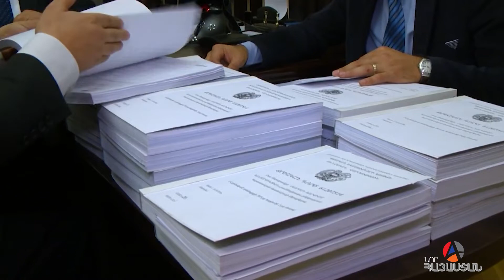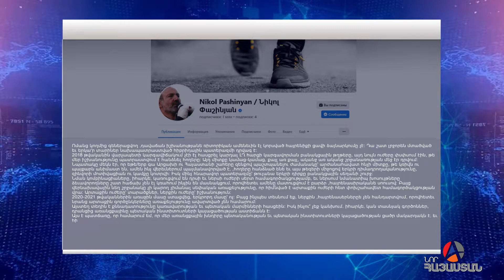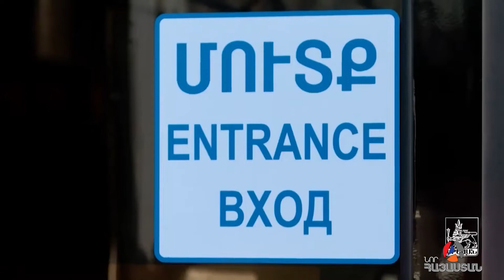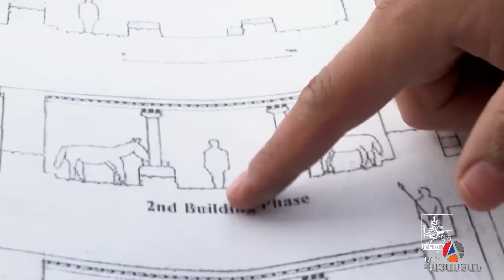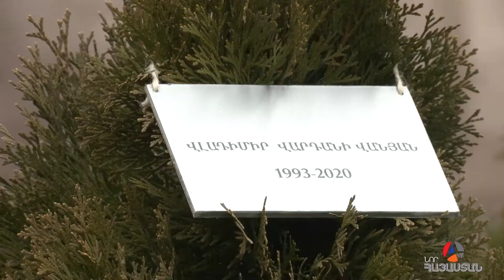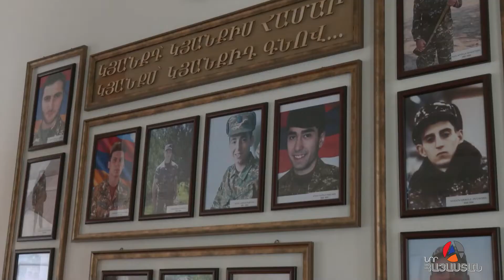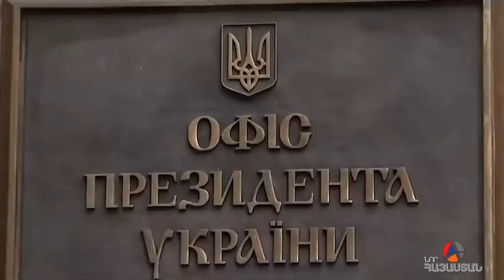«Իրական Լուրեր» 11.12.2021